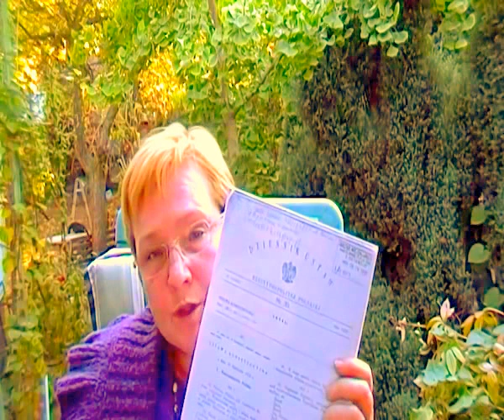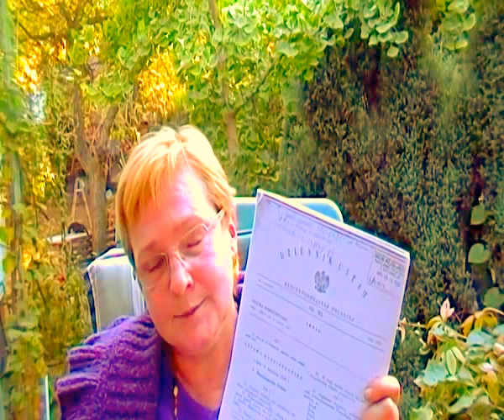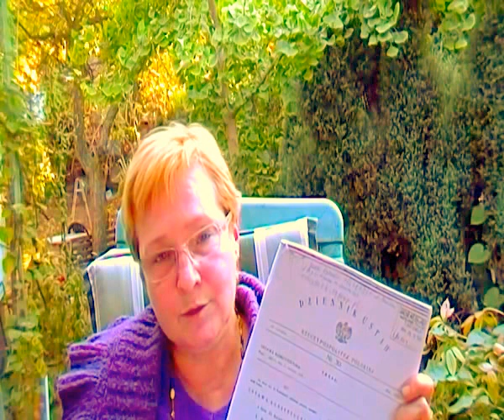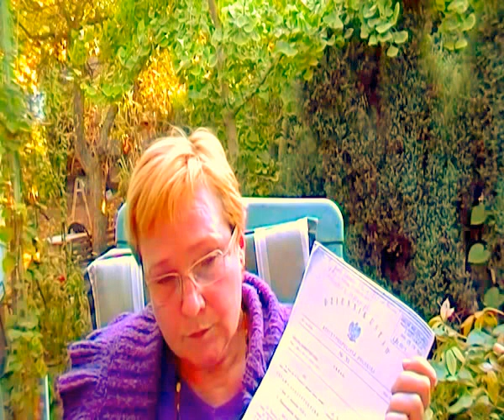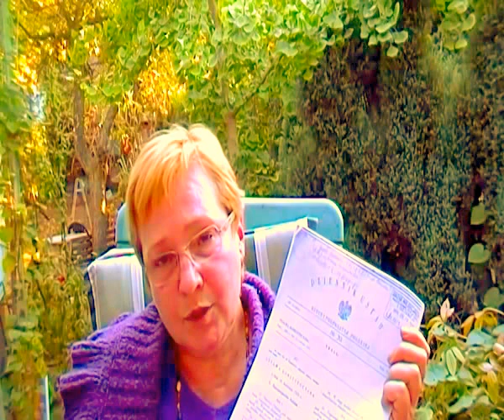Wici na III Sesję 28.11.15: SEJMIK ZIEMSKI Prowincji Wrocławskiej zwołuje Marszałek Beata Andrejas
Znamy zdanie Grzegorza Braun, ale czy on zna nasze ? Jeżeli G. Braun nie może przyjść sam na Sejmik Ziemski Prowincji Wrocławskiej 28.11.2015 o godz.11 na Krasińskiego 44/1, niech przyjdzie inny Poseł Ziemski. To samo dotyczy Skowery, Kukiza, Rybaka i Morawieckiego. To bardzo proste.
Do Prowincji Ziemi Wrocławskiej należy 9 Powiatów i Wrocław na prawach powiatu. Herby Powiatów widzicie Państwo na okładce do filmu.
Marszałek Sejmiku Beata Andrejas: WICI na III Sesję 28 listopad 2015 o godz.11- SEJMIK ZIEMSKI PROWINCJONALNY ZIEMI WROCŁAWSKIEJ - Krasickiego 44/1 we Wrocławiu, gościnnie u Asesora Sejmiku Henryka Swół.
Całość filmu, z którego pobrany jest ten fragment na potrzeby WICI na III Sesję p.t."Restytucja Monarchii Sejmikowej w Polsce. Konstytucja Kwietniowa z 1935 - podstawa prawna c.d.n. " tutaj